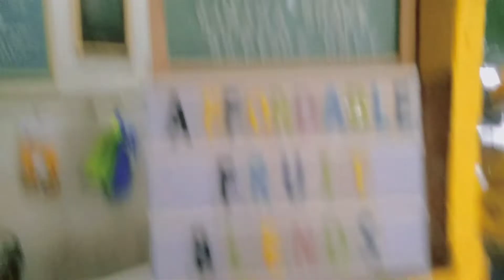SUPREMO'S LIFEUNCUT - SSOB